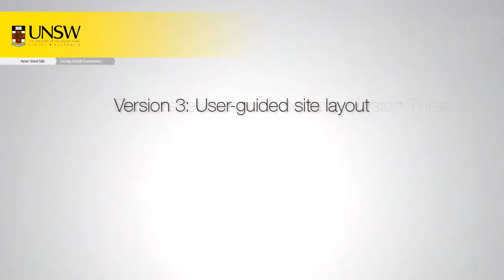Version 3: User guided site layout